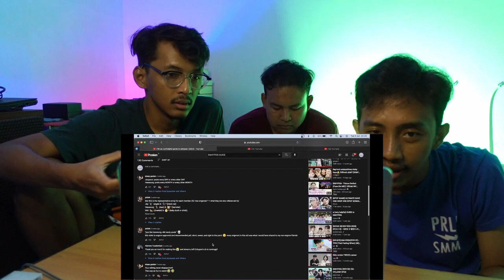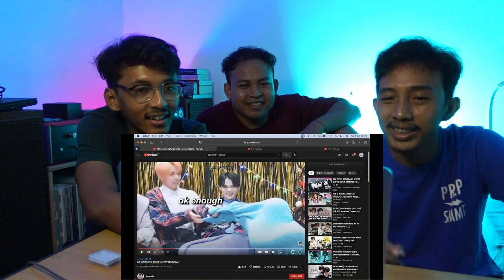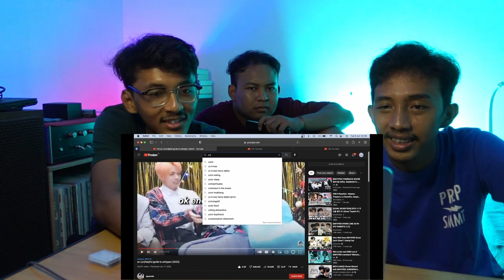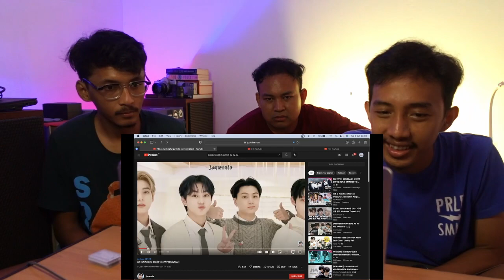LEARNING ABOUT ENHYPEN MEMBER (GUIDE REACTION)